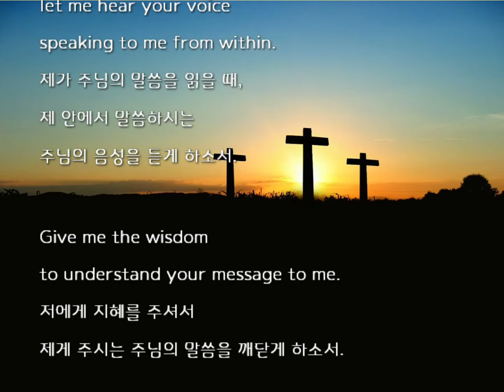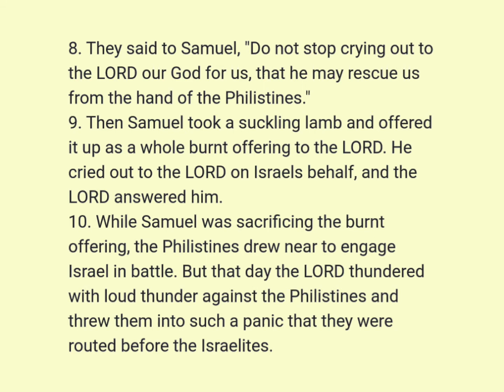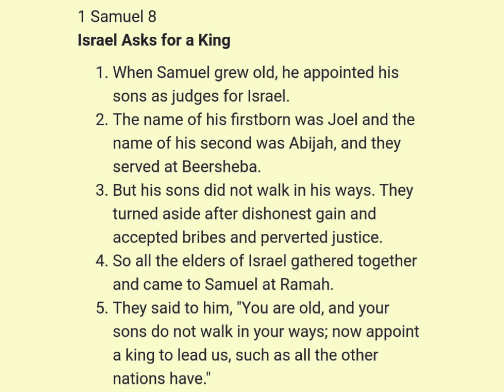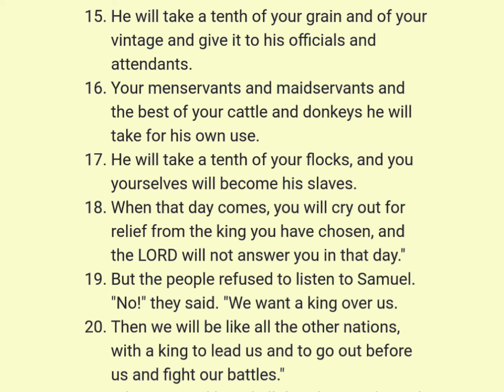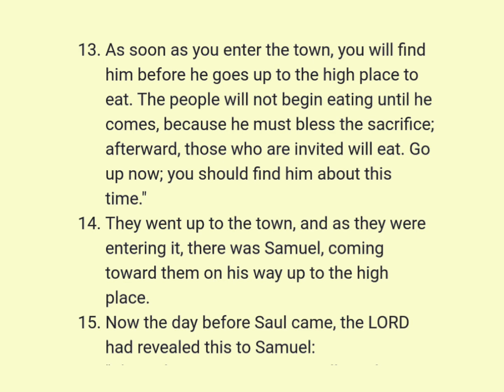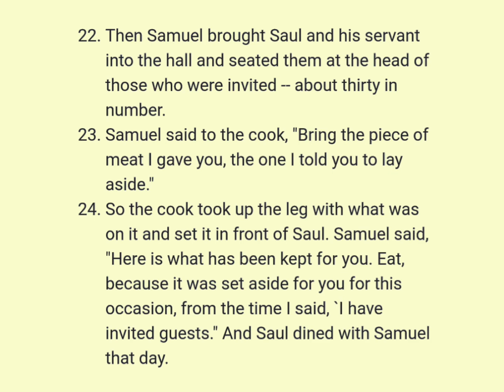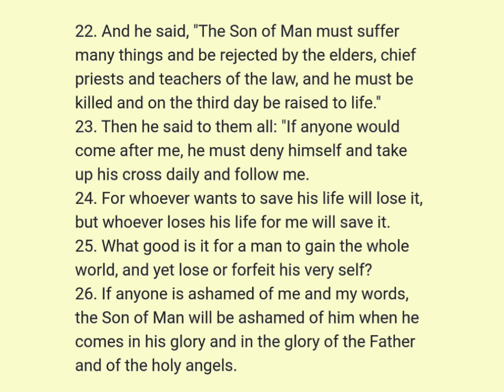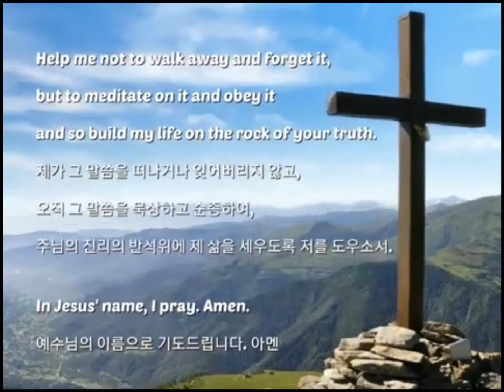성경일년일독 97(NIV, 개역개정): 사무엘상 7-9, 누가복음 9:18-36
챕터
[0:00] 성경일년일독 97
[성경통독 순서]
[0:20] 1. [시작기도]
2. 성경읽기
[영어성경: NIV ]
🔸️1 Samuel 7–9 ; Luke 9 : 18–36
[1:01] 1 Samuel 7
[3:53] 1 Samuel 8
[6:31] 1 Samuel 9
[11:01] Luke 9 : 18–36
[13:58] 3. 마침기도
🔸️Bible Commentary
•1 Samuel 7–9